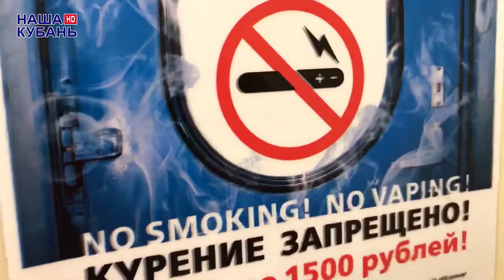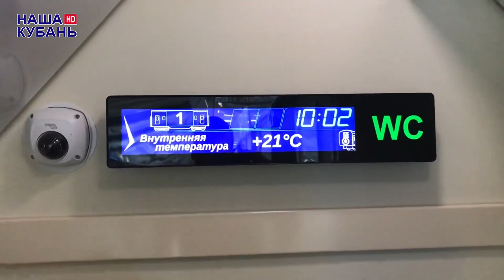ДОРОГИ КУБАНИ! Новый поезд на Крым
Обзор нового поезда, который планируют пустить в Крым по новому мосту.

Произведение «ДОРОГИ КУБАНИ! Новый поезд на Крым» созданное автором по имени СЛЕДУЙ ЗА НАМИ ПУТЕШЕСТВУЙ С НАМИ, публикуется на условиях лицензии Creative Commons «Attribution» («Атрибуция») 4.0 Всемирная.